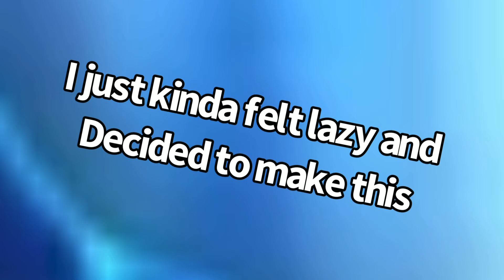How to overhype a fish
I’m lazy